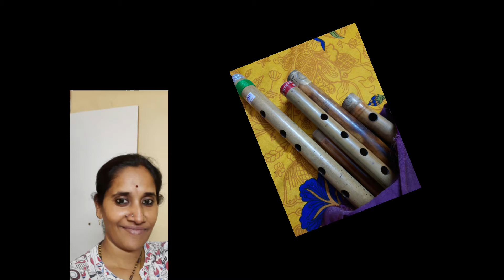melodius song on flute🙂